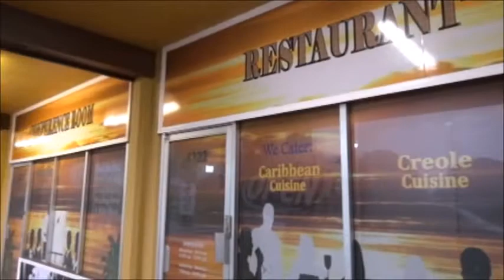HAITI : SANTE et GUERISON en PLEIN COEUR DU TRANSPORT EN COMMUN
REALITES QUOTIDIENNES VECUES EN HAITI avec Rotchly S. DESGRANGES expose La Sante Publique et la guerison de maladies en plein coeur des trasnports publiques .